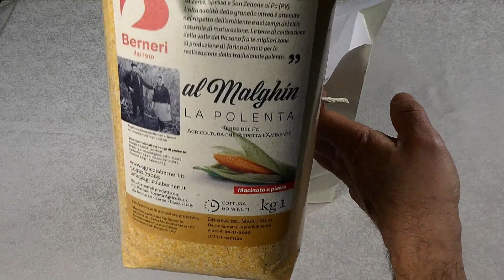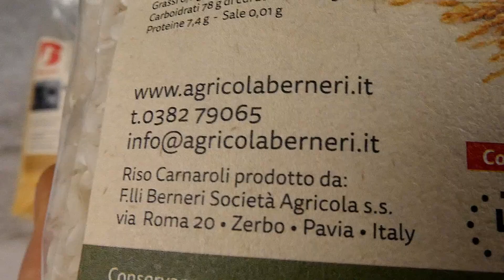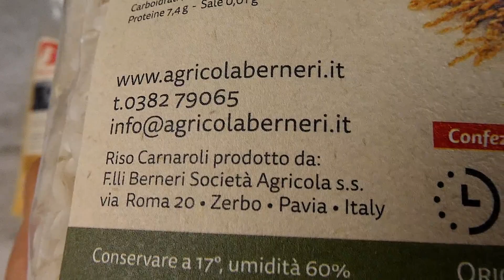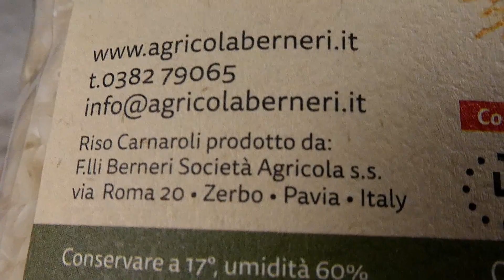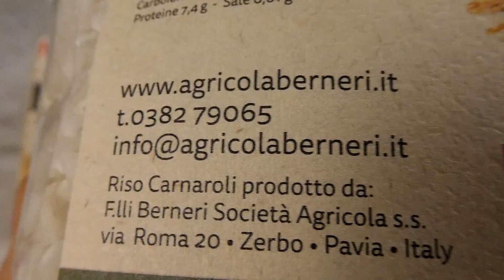Recensione riso Carnaroli e farina per polenta Berneri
Recensione riso Carnaroli e farina per per la polenta dell'azienda agricola Berneri.
Voglio precisare che mi sono offerto spontaneamente e gratuitamente per recensire questi prodotti.

Ciao io sono Gian! E ti do il benvenuto nel mio canale di cucina!
Oggi recensirò il riso carnaroli e la farina per polenta coltivata e venduta dell'azienda agricola Berneri nata nel lontano 1910.
L'azienda agricola Berneri è situata a Zerbo, un paesino della provincia di Pavia, immerso nei vasti campi coltivati da riso e mais.
Berneri produce un ottimo riso e un'ottima polenta entrambi prodotti di qualità, coltivati adiacenti alle rive del Po', nei territori di Zerbo, Spessa e San Zenone al Po' in provincia di Pavia.
Le terre di coltivazione della valle del Po' sono fra le migliori zone di produzione di riso carnaroli; e la farina di mais per la realizzazione della tradizionale polenta.
Il metodo della coltivazione del riso Berneri e della polenta rispettano l'ambiente e i tempi del ciclo naturale di maturazione.
La ricchezza e la distribuzione capillari delle acque di irrigazioni controllata e curata da tempi secolari fanno di questa zona una fra le migliori terre per la produzione del riso Carnaroli e della farina di mais.
Per acquistare i prodotti dell'azienda agricola Berneri potete recarvi in via Roma 20 , a Zerbo in provincia di Pavia.
Potete contattarli telefonicamente allo 0382/79065

▼▼▼  LINKS & SOCIAL ▼▼▼